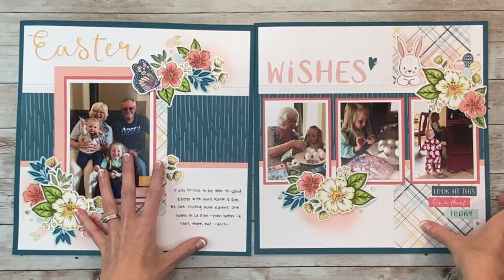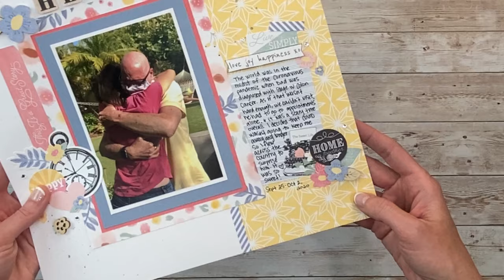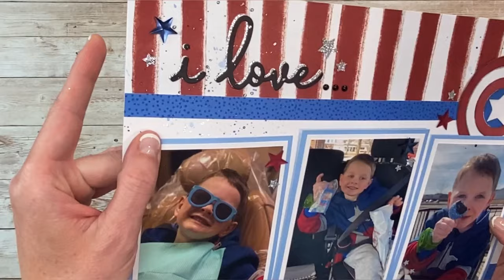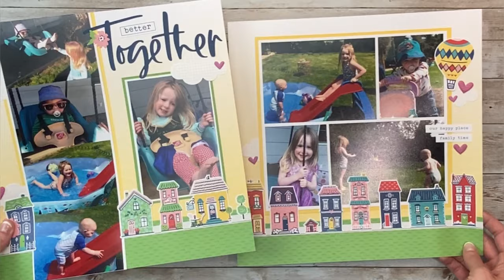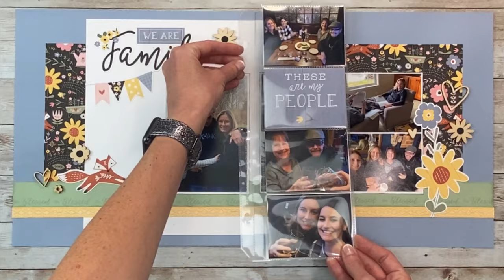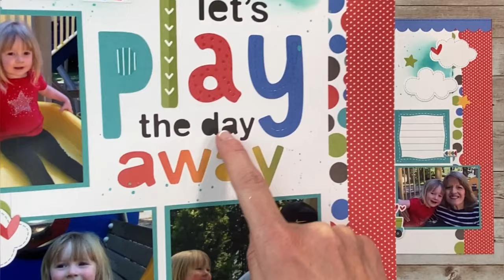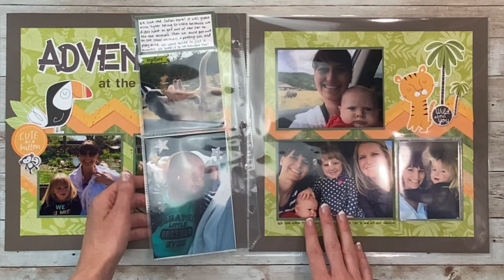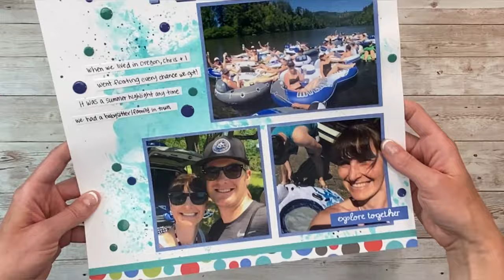Scrapbook Layout Share | 32 Scrapbook Ideas to Inspire You | Scrapbook Flip-Through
Here are 32 Scrapbooking Ideas in this scrapbook share before I add these pages to my scrapbook albums. Process Videos and Products (if available) are linked below. (I could only add 5 links in the top corner of the video!) I hope you enjoy!

💖 P R O C E S S   V I D E O S  💖

Daisy Meadows Paper Pack + Stickers
Daisy Meadows Scrapbooking Stamp + Thin Cuts
Jingle Joy Scrapbooking Kit
You Are Enough Paper Pack
You Are Enough Rose Gold Cardstock
Stars & Sparkl*s Paper Pack
Wander Scrapbooking Stamps + Thin Cuts
Sweet Safari Scrapbooking Kit
Scrapbook Subscription - Craft With Heart Cut Above Kits
Clear Shimmer Brush
Black Shimmer Brush
Flip Flaps
Pocket Plus Page Inserts